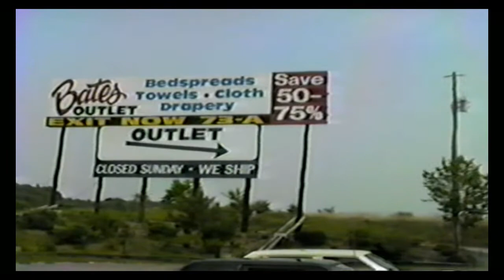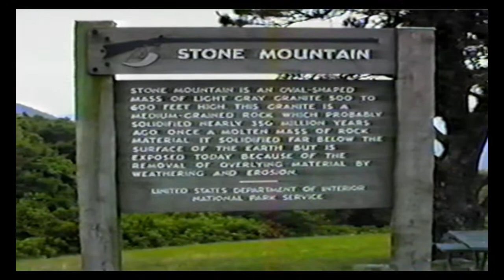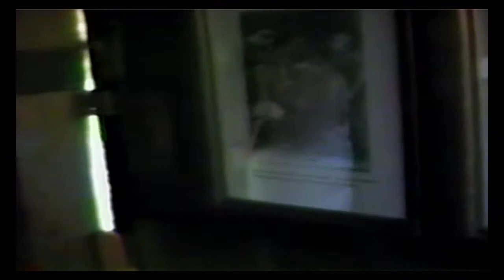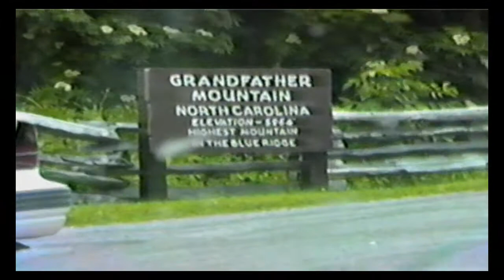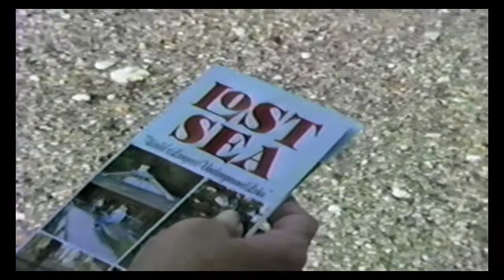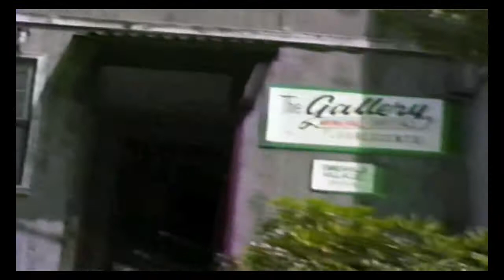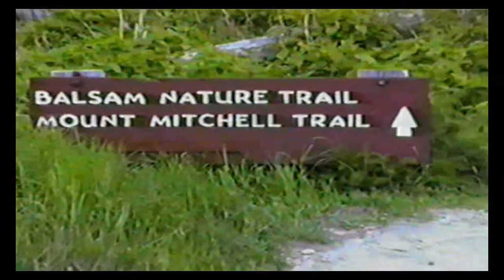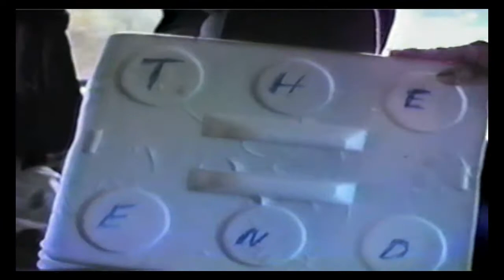Smokey Mountains Trip June 12-21 1993 Remastered WS HD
My Summer of '93 graduation vacation to the Great Smokey Mountains and Blue Ridge National Park and Finally the Biltmore Mansion Estate with my Uncle and Aunt (RIP) and cousin Wesley  Remastered in widescreen and High Def video and with photo slides  Enjoy!